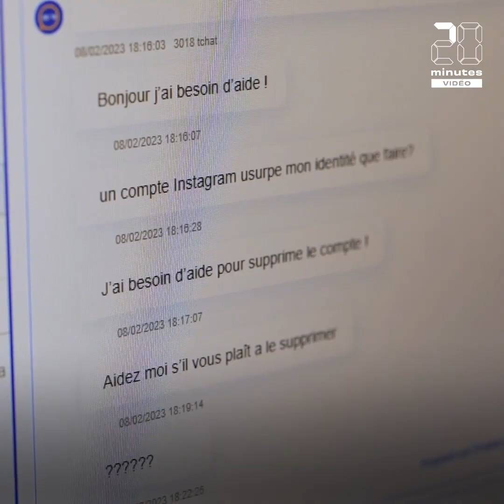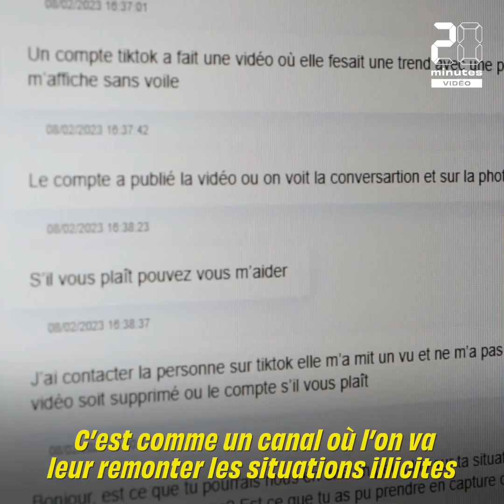Violences en ligne : la plateforme 3018 au secours des victimes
Les violences en ligne ne cessent d'augmenter. 20 % des 8 - 18 ans et 60 % des 18 - 25 ont déjà été confrontés à des phénomènes de cyber harcèlement. A Paris, des écoutants sont disponibles 7 jours sur 7, 24h sur 24 au 3018 pour venir en aide aux victimes.